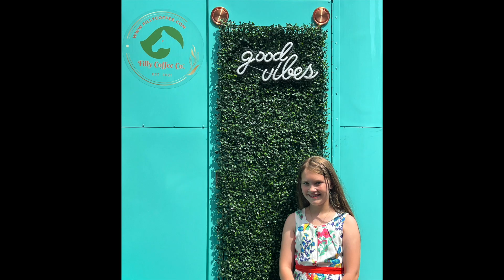Eve's Ninth Year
Celebrating Eve's ninth birthday with scenes from her year (May 2023 - May 2024)